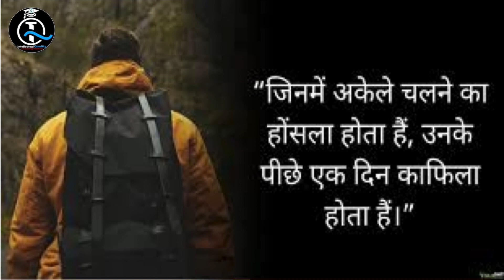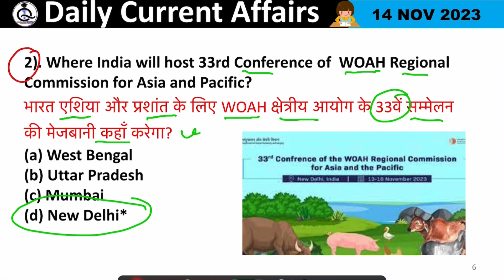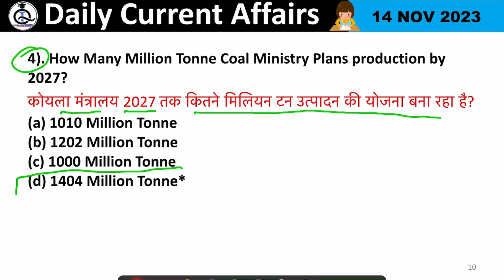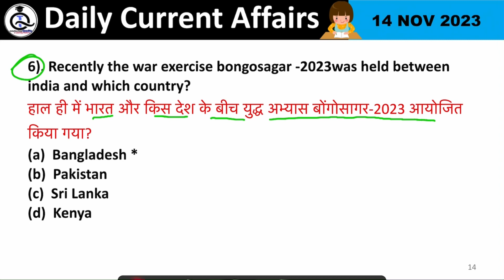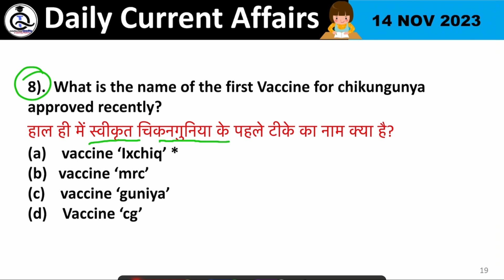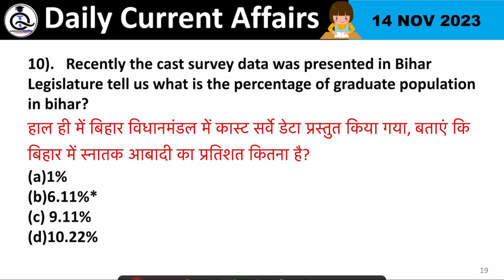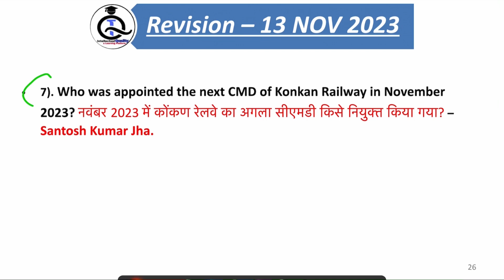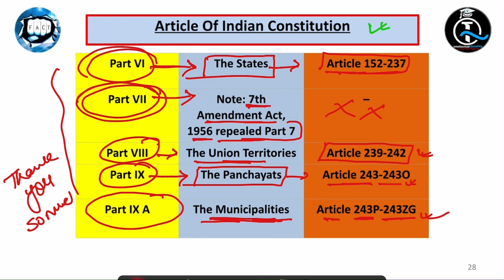14 November 2023 Current Affairs | Daily Current Affairs (#54) Important Questions | By Abhishek Raj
14 November 2023 Current Affairs | Daily Current Affairs (#54) | Important Questions | Current News | Today Current Affairs | The Hindu News | PIB News | Bilingual News | Daily Current Affairs News | Updated News | All Competitive Exam Related Current Affairs | One Liner with Detailed Current Affairs | By Abhishek Raj Intellectual_Quality a Learning Platform.